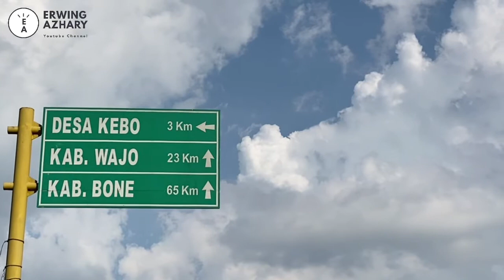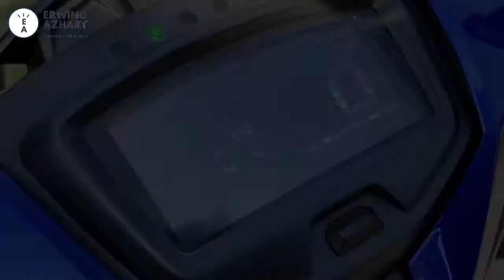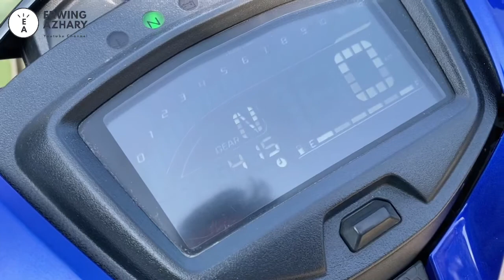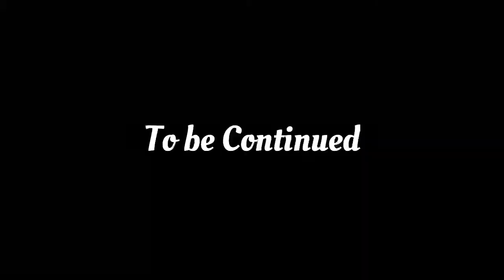Ngaji juga butuh refresh || Trip Soppeng to Watampone Part 1 || Vlog 25